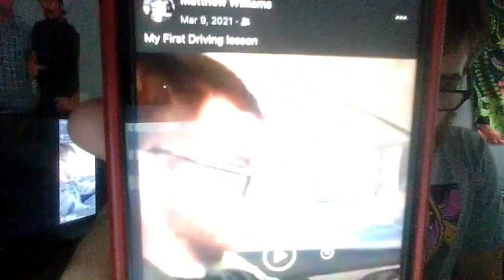Matthew108's New Year Special 2024